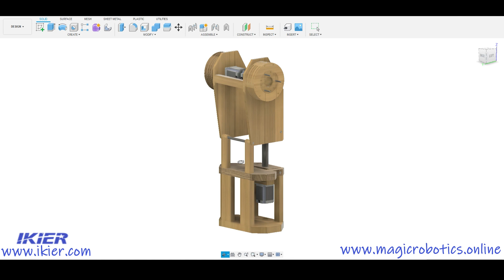Let's build C3PO - inside project.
In this video I present my C3PO interior design.
The robot is being created in cooperation with Ikier - all parts will be cut on laser Ikier K1 Ultra 36W laser